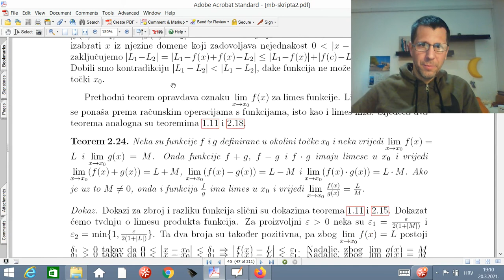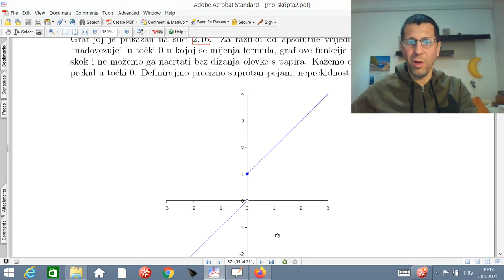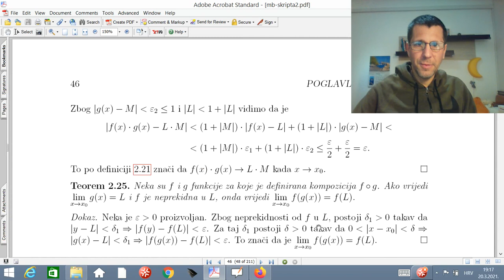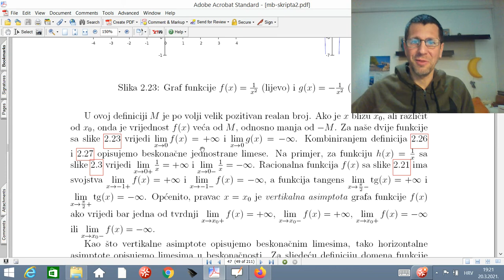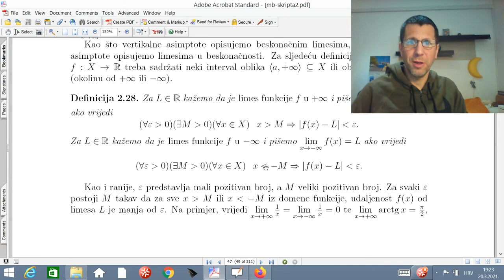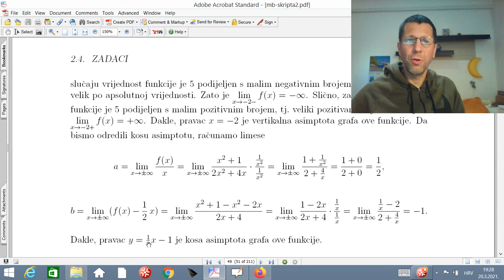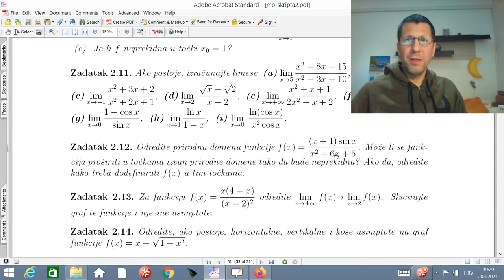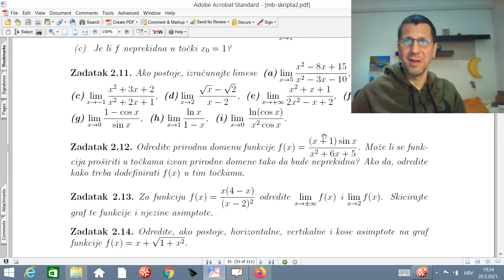4.4 Jednostrani limesi, beskonačni limesi i asimptote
Matematika za molekularne biologe - četvrti tjedan